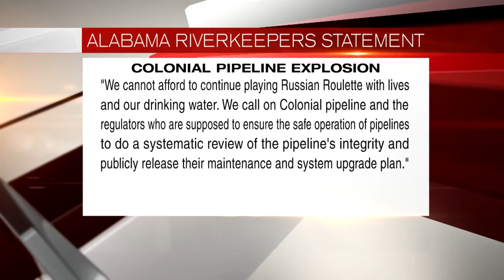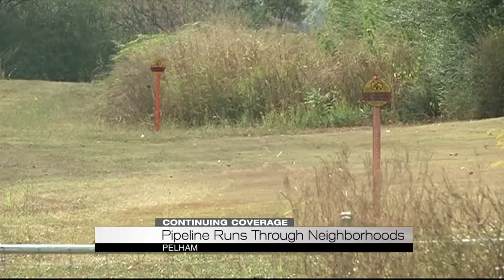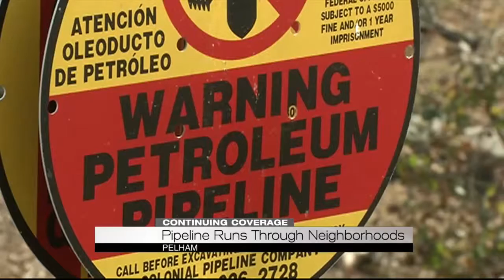Riverkeeper pipeline statement